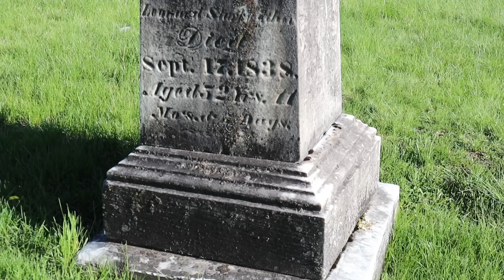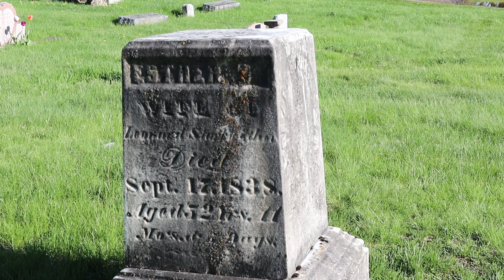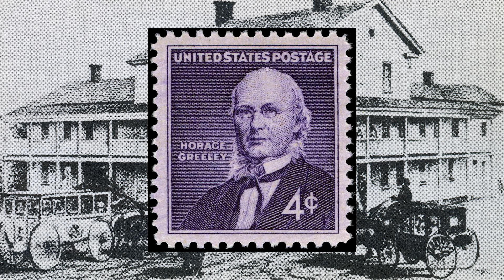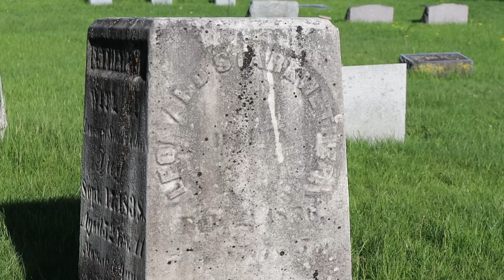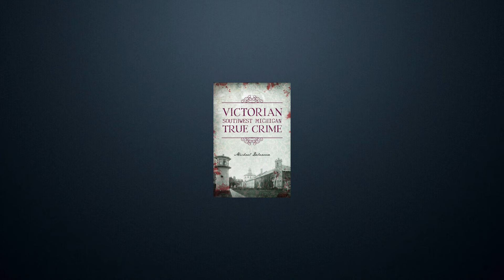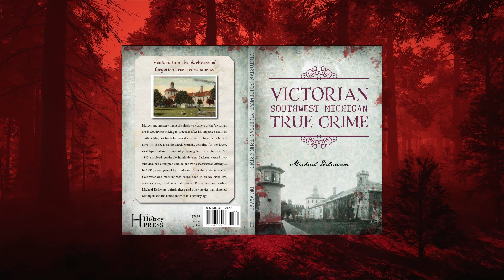True Crime: The Rise & Fall of Old Stark 1857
This is a story of true crime from 1857.  It is called the rise and fall of Old Stark, which is about a chapter in the new book: Victorian Southwest Michigan True Crime which is being released on March 11, 2024.

This story also includes some history of the first hotel built in Battle Creek, Michigan which was known as the Battle Creek House.  This building burned to the ground in 1866.  The owner of this building was convicted of murder in 1857.